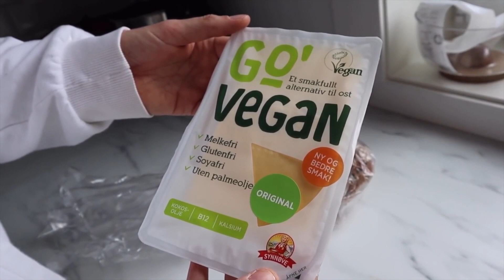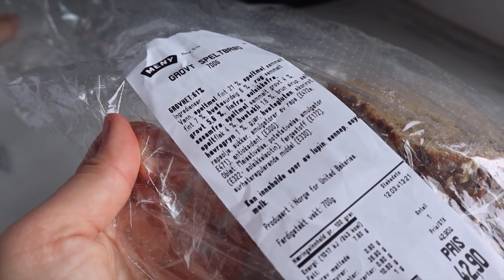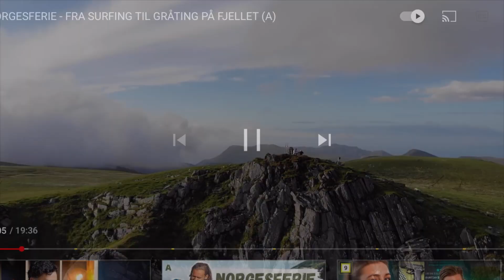VÅRE BESTE VIDEOER I 2020 (A)